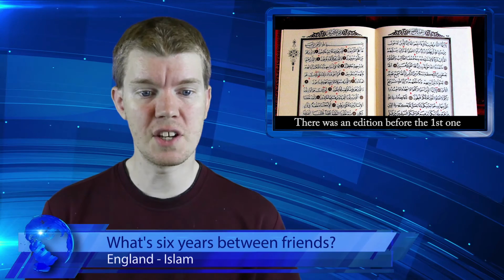Jax Rula on The Infidel Podcast, September 25th, 2015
September 125h, 2015, episode of The Infidel Podcast with Jax Rula. She also posts on the forum.

2- What's Six Years Between Friends?